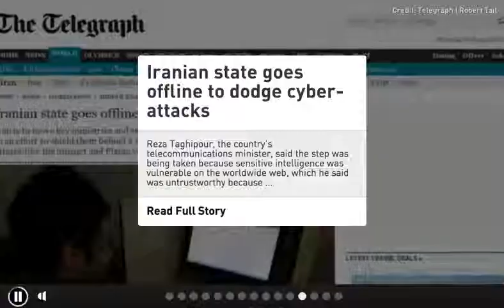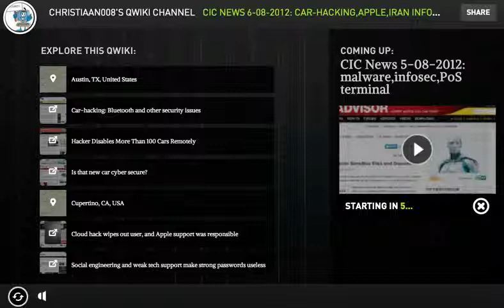CIC News 6 08 2012 Car hacking,Apple,Iran infosec